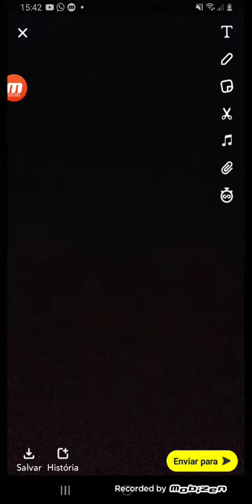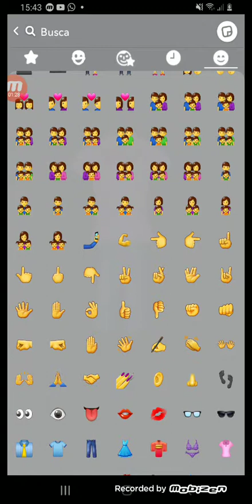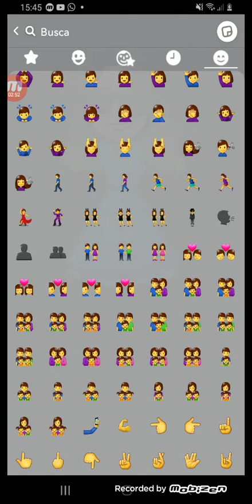19 de dezembro de 2021